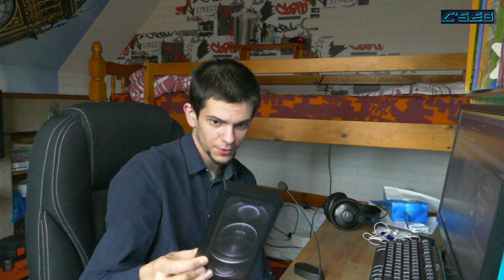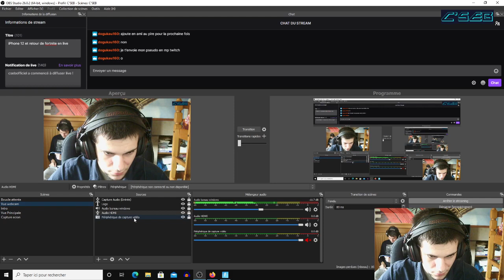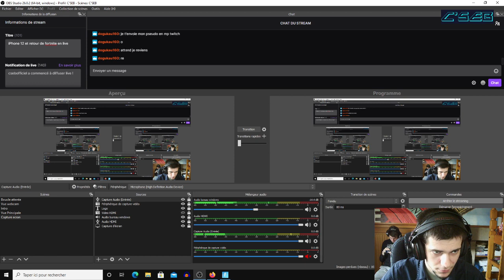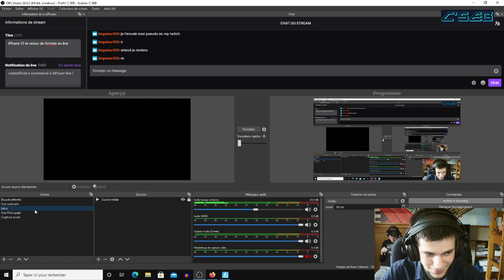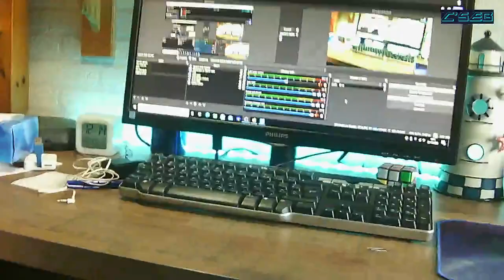iPhone 12 et retour de fortnite en live